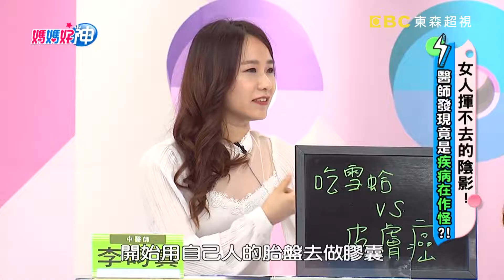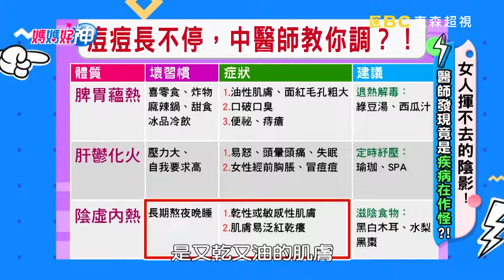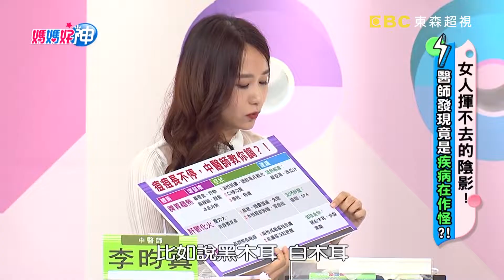疾病暗中在作怪！膚況差狂長痘痘 竟是恐怖肝炎預兆？！【媽媽好神】精選 EP477 江坤俊 林韋君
來賓: 林韋君、醫藥記者洪素卿
專家:江坤俊、李偉浩、何佩玲、蕭敦仁、蔡逸姍、李昀真
主持：黃瑽寧、鍾欣凌
電視首播：2019/07/04
主題：女人揮不去的陰影！醫師發現竟是疾病在作怪？！

好想擺脫醜陰影，美麗煩惱竟是病？！愛美亂補胎盤素，肌瘤破裂差點休克！腹部硬以為腹肌，竟是瀰漫型胃癌！愛穿調整型內衣，為何穿久會要命？長痘痘、膚況差是預兆！恐怖肝炎正爆發？！沒生小孩也有乳腺炎，身體出了甚麼可怕問題？精彩內容就在超視33頻道每晚九點，黃瑽寧、鍾欣凌主持的「媽媽好神」！